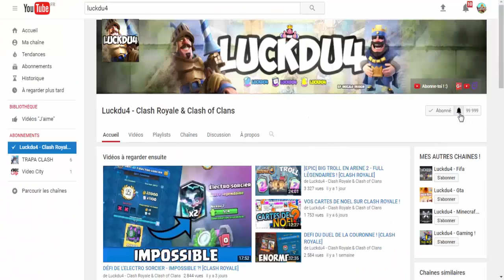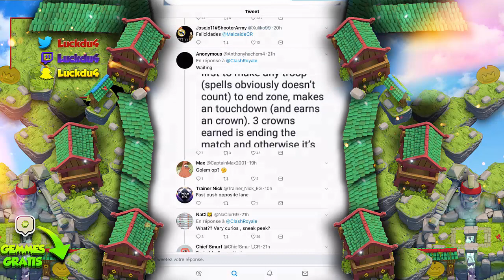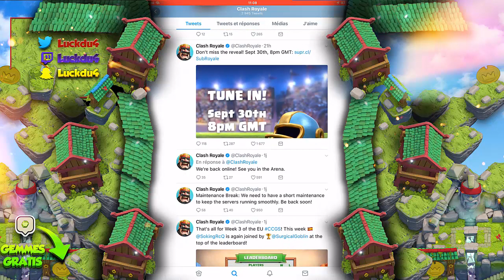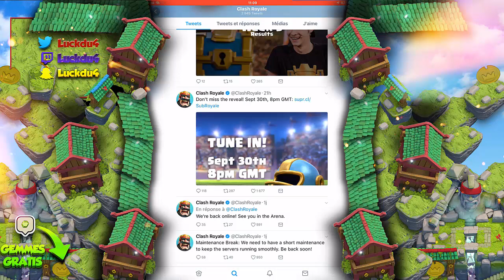[MAJ] CLASH ROYALE - UN NOUVEAU DÉFI FOOTBALL !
Bonjour à tous on se retrouve pour une vidéo sur : '[MAJ] CLASH ROYALE - UN NOUVEAU DÉFI FOOTBALL ?!'

Bon Visionnage !